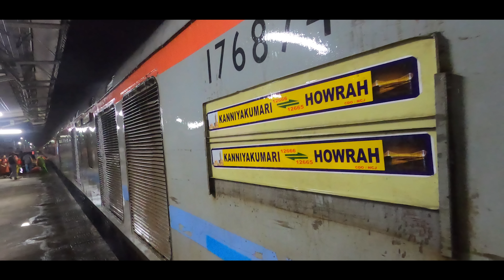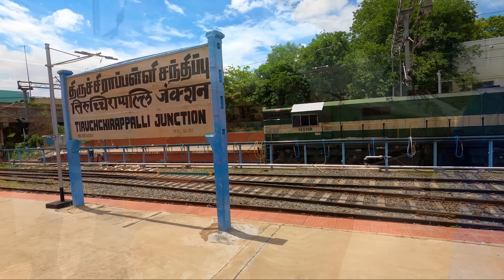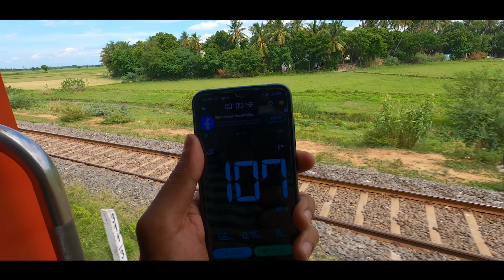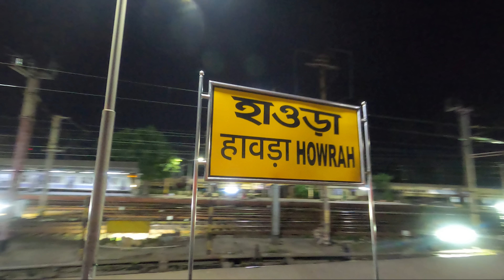Kanyakumari To Howrah SF Express Full Train Journey || Ep-9 || Kolkata To Kanyakumari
Boni's Instagram- Shraboni_Travelogue

🙏OUR GEARS -

Transcend Super Fast Multi Card Reader-